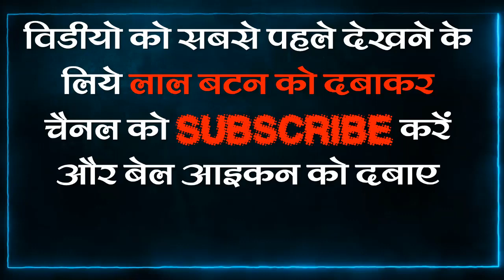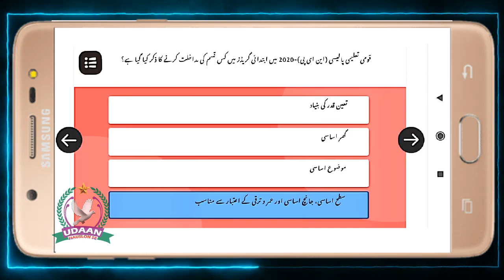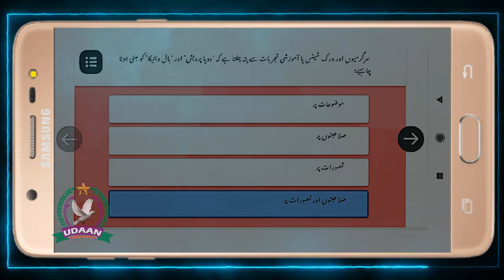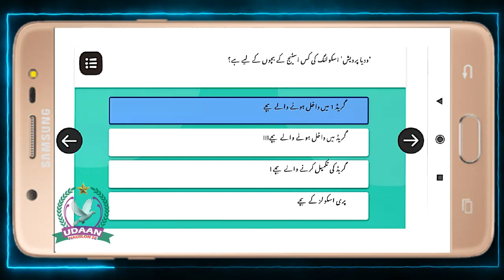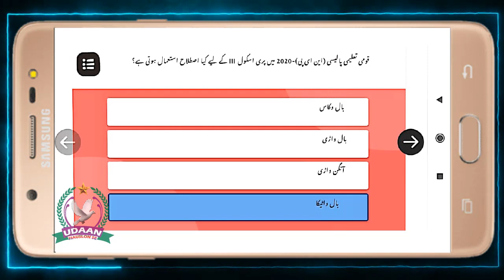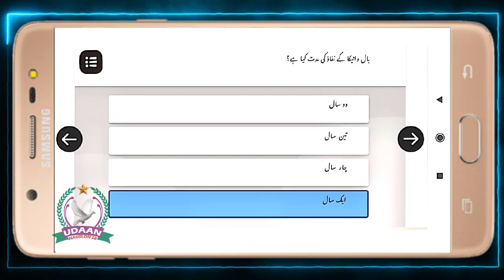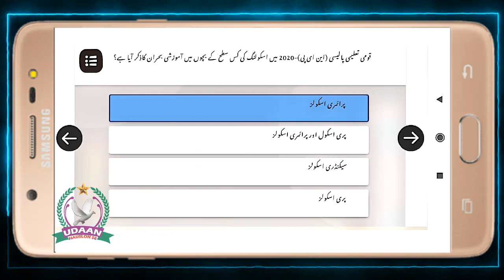NISHTHA 3.0 FLN Urdu course 5 quiz answers | NISHTHA 3.0 Module 5 Urdu question answer